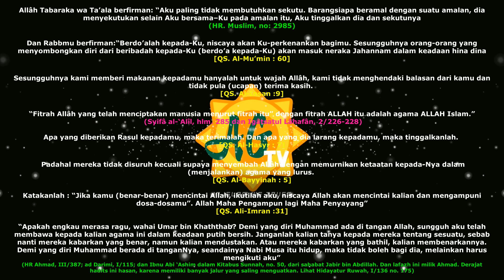2 Syarat Diterima Ibadah adalah Ikhlas dan Ittiba Rasulullah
Sudut Pandang mengenai 2 Syarat Diterima Ibadah adalah Ikhlas dan Ittiba Rasulullah di video ini semua akan coba dijawab guru kita
Video Full Youtube : Musyaffa Ad Dariny Channel
Disajikan Ringkas, Ringan dan mudah dimengerti ,semoga menjadi rahmat bagi yg mendengarkan dan mengamalkannya Amin Yaa Robbal Alamin

Gunakan Headset untuk hasil yang maksimal Kualitas video ada yg Full HD

Bantu sebarkan video ini kepada teman dan keluarga jika dirasa bermanfaat dan untuk mendukung perkembangan chanel kami

Untuk membantu umat, kami sediakan wadah untuk donasi, sedekah dan partisipasi saudara/i yang dapat disalurkan melalui
Yayasan Rumah Bhakti Amanah Rek. Mandiri : 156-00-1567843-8

Semoga pahala & balasan dari ALLAH mengalir deras kepada saudara/i sekalian
Terima kasih

Viewpoints of Islam 2 Conditions for Accepted Worship are Sincerity and Ittiba of the Messenger of Allah in this video our teacher try to answer that
Full Video Youtube : Musyaffa Ad Dariny Channel
Presented Concise, Light and easy to understand, may be a blessing for those who listen and practice it Amin Yaa Robbal Alamin

Use your headset for optimal results